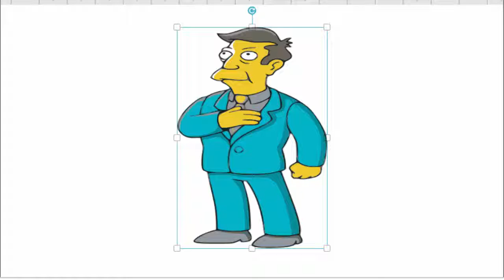How to Draw Principal Skinner from the Simpsons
تعلم الرسم للاطفال تعلم الرسم من الصفر تعلم الرسم بالرصاص تعلم الرسم للمبتدئين خطوة بخطوة تعلم الرسم خطوة